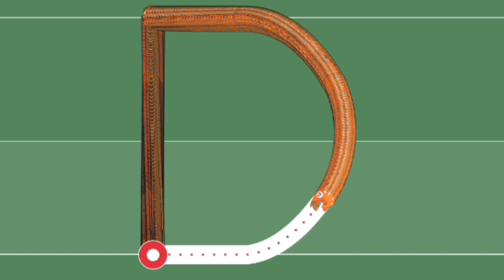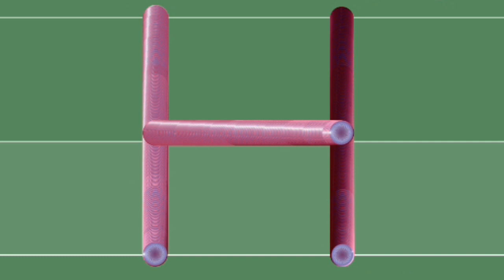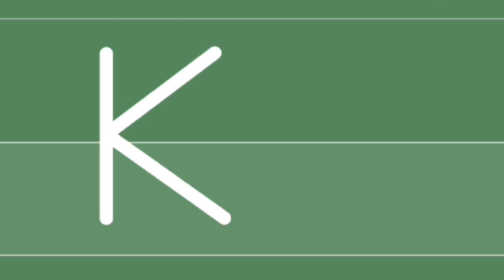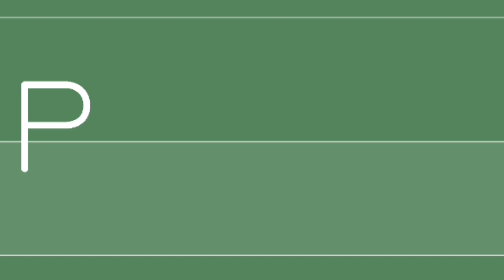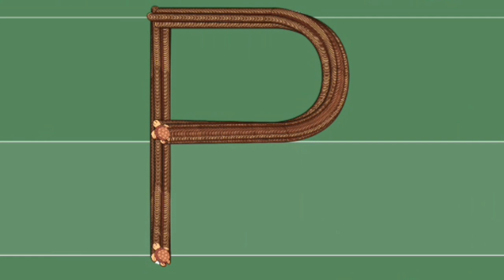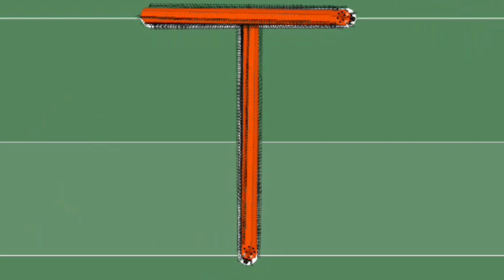ABCD Atoz, A for Apple, ABCD, C for cat, ए फॉर एप्पल, b for बोल, part 318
Hello? I'm kids zone